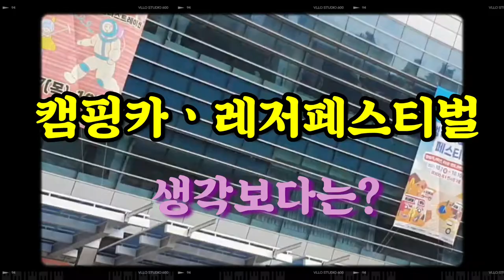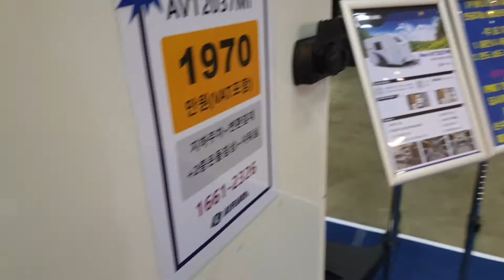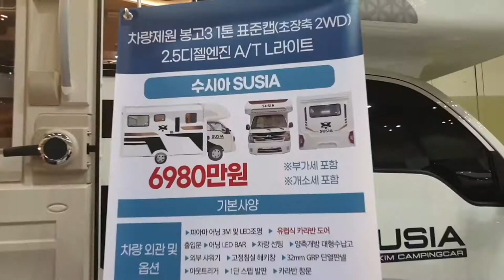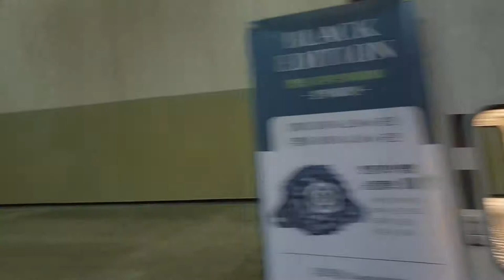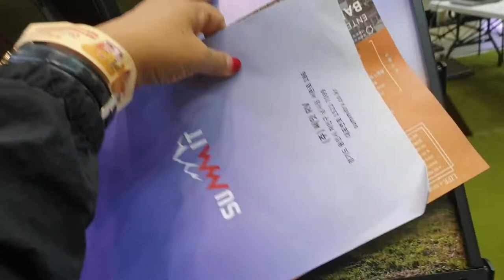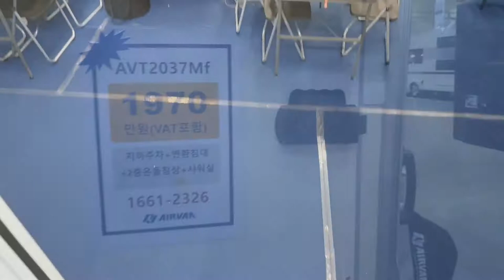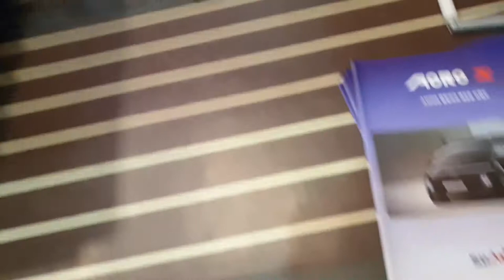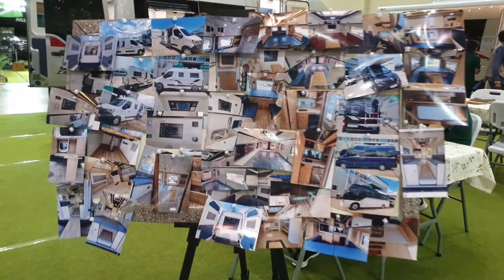캠핑카구경 camping car tour